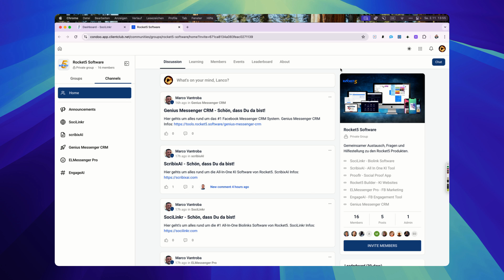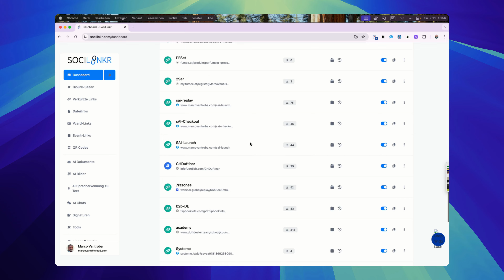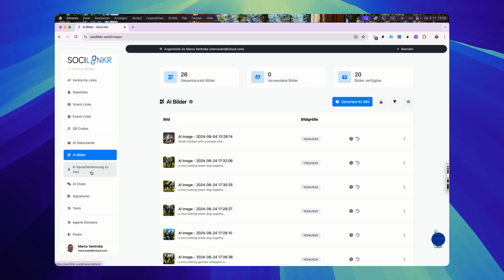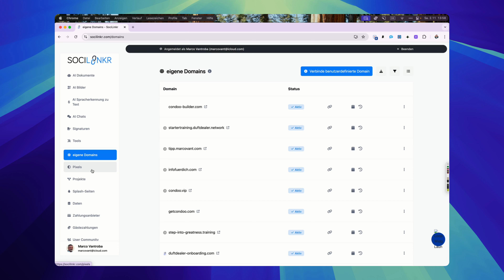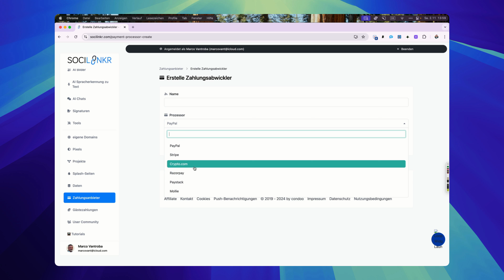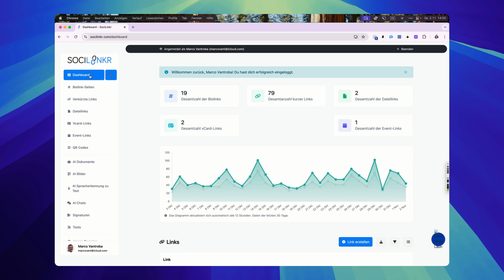SociLinkr - DSGVO konforme Biolink Software - Walk Through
SociLinkr, die DSGVO konforme Biolink Software

In diesem Video schauen wir uns im Schnelldurchlauf die verschiedenen Features & Tools an, die SociLinkr Dir bietet.

SEO: Biolink Software dsgvo konform Deutsch